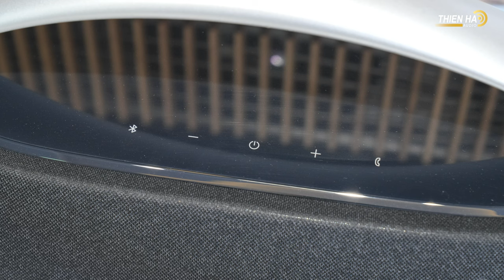Top 4 Loa Xách Tay Siêu Hot Trong Ngày Hè 2024 - Khuấy Động Kỳ Nghỉ Với Âm Thanh Cực Đã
Loa Bluetooth Devialet Mania là sản phẩm đầu tiên đánh dấu sự tham gia của thương hiệu hi-end xa xỉ Devialet (Pháp) vào thị trường âm thanh di động (portable audio) đầy sôi động. Ở một khía cạnh khác, loa di động Devialet Mania cũng có thể được xem là sản phẩm tiên phong cho khái niệm “loa di động hi-end”, với thiết kế nhỏ gọn nhưng sang trọng và cao cấp, tính di động cao, linh hoạt và hiện đại, đi kèm là âm thanh ở chất lượng tham chiếu đích thực.
Devialet Mania là loa thông minh, loa di động đầu tiên của Devialet, với âm thanh độ trung thực cao ở đẳng cấp hi-end, đi kèm là khả năng tái tạo âm thanh nổi 360° đích thực, mang đến cho người dùng trải nghiệm âm nhạc cao cấp ở bất cứ đâu, mọi lúc, mọi nơi. Nhờ hệ thống âm thanh nổi chéo thích ứng, loa di động Devialet Mania cung cấp âm trường phù hợp với bất kỳ không gian nào.